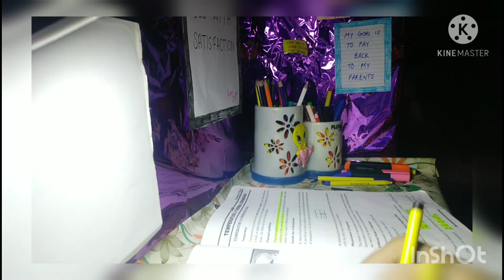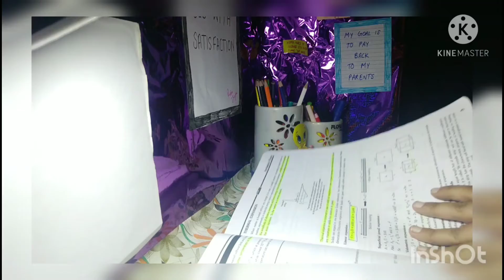HOW I PREPARE YOUR CLASS NOTES AIIMS MNS STUDY WITH ME